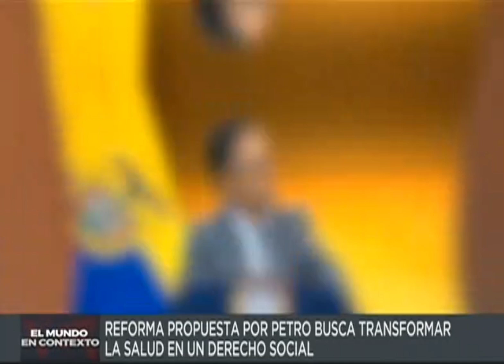EL MUNDO EN CONTEXTO | REMEDIO PARA LA SALUD 🇨🇴